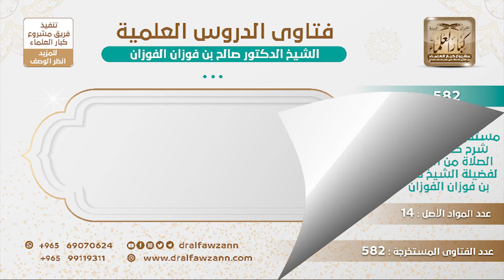[92 -582] هل يجوز للمتوفى عنها زوجها وهي في بلد الغربة أن تسافر إلى أقاربها؟ - الشيخ صالح الفوزان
-"السؤال: هذه امرأة تقول أنا امرأةٌ مقيمةٌ في هذه البلاد ولست من أهلها، توفي زوجي يوم الجمعة الماضي وأولادي وأهلي ببلدي وليسوا هنا وليس لي إلا أخٌ لي وليس معه أهله، هل يجوز لي أن أسافر قبل انقضاء العدة خاصةً وأنه ليس لي من يعولني هنا؟!
الجَوَابُ: نعم إذا احتاجت إلى هذا فلا بأس، تسافر، الحمد لله، ﴿وَمَا جَعَلَ عَلَيْكُمْ فِي الدِّينِ مِنْ حَرَجٍ﴾ [الحج : 78]
للاشتراك في قناة الشيخ صالح الفوزان
سؤال وجواب من شرح صفة الصلاة ( 582 ) مقطع

للاستفسار والإقتراحات والدعم
رئيس الفريق
لمشروع كبار العلماء